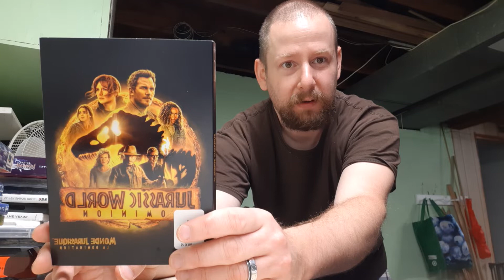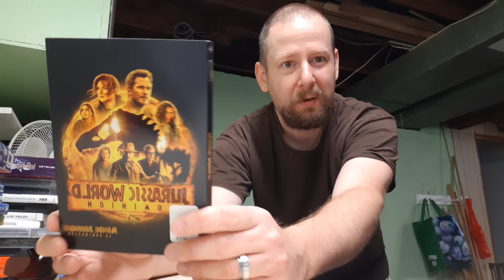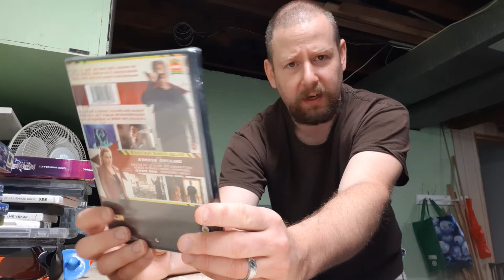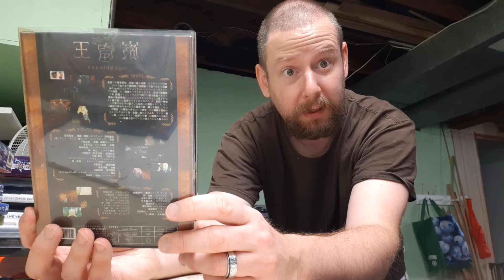recent pickups dvd and video games